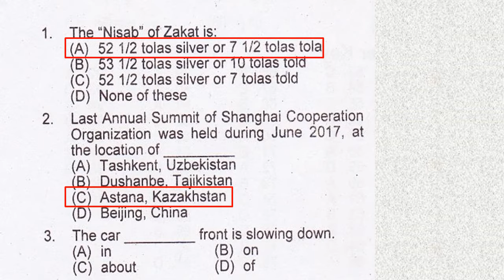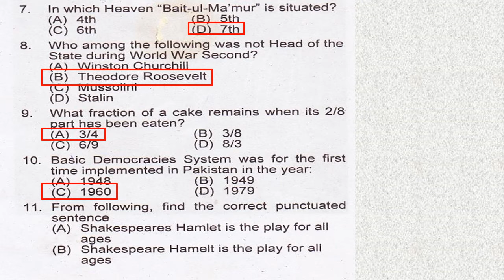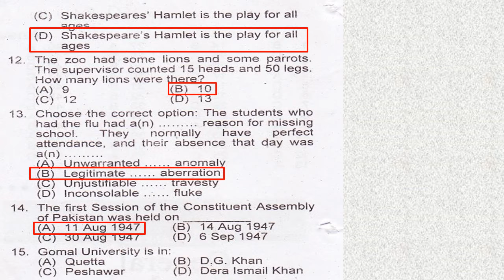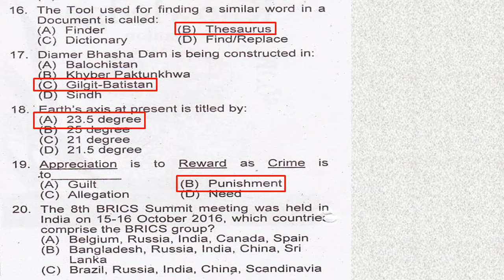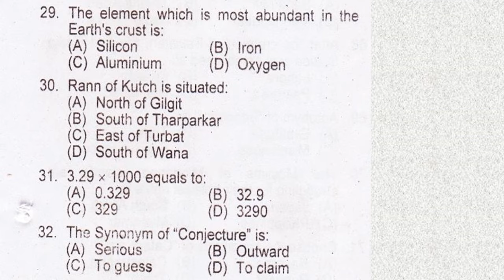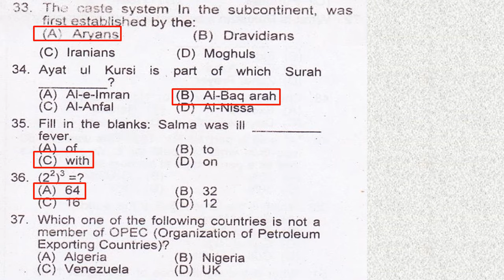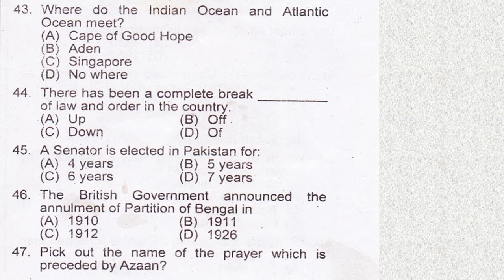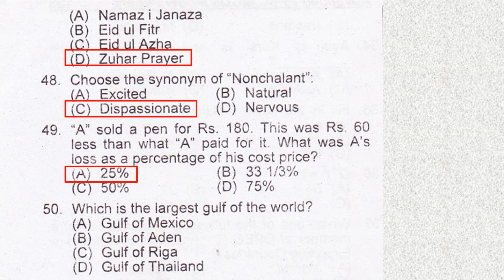PPSC Assistant BS-16 Past Paper In Punjab Police Department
in this video past paper of Assistant(BS-16) in punjab police is discussed which was held by PPSC in year 2017.